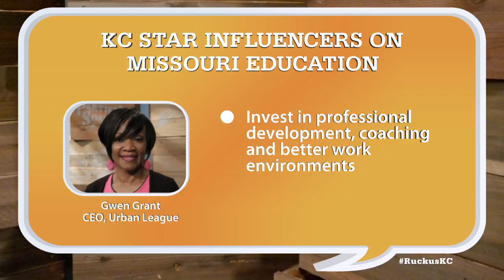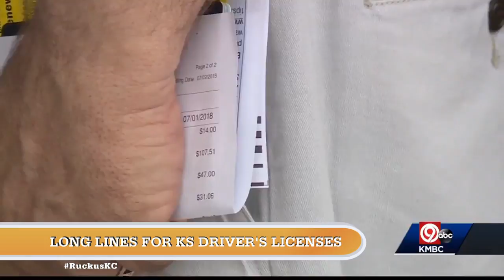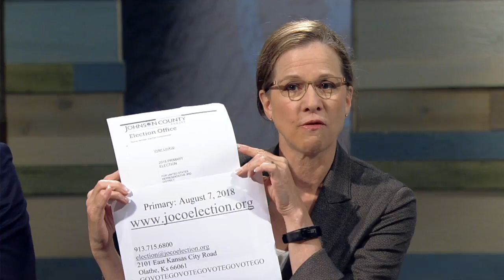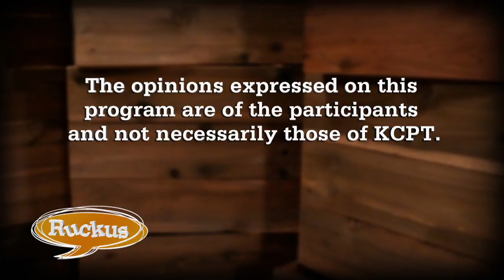Ruckus - July 26, 2018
Mike Shanin interviews Josh Svaty about his top priorities as a candidate in the Democratic gubernatorial primary in Kansas. Jamekia Kendrix, Laura McConwell, Jason Grill and Woody Cozad discuss the impact of Missouri teachers being paid $10 thousand less than the national average, the ramifications of GOP State Senator Barbara Bollier's endorsement of a Democrat & JOCO driver's license problems.